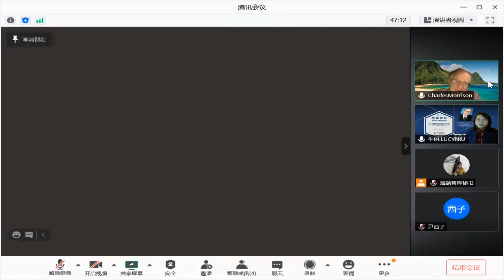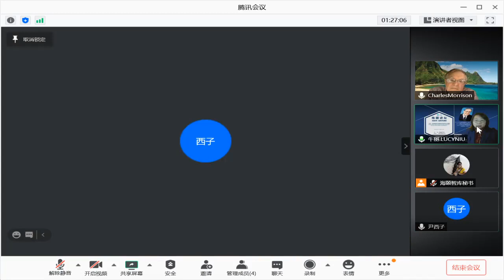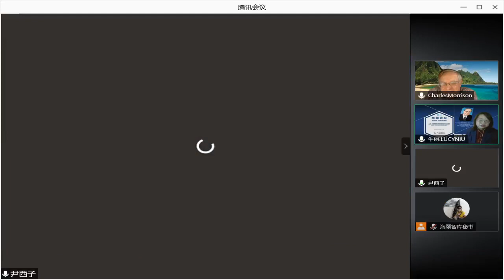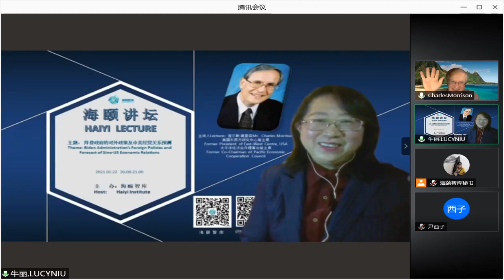第十一期《海颐讲坛》拜登政府的对外政策及中美经贸关系预测 HAIYI LECTURE-11 Biden administration's foreign policy forecast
第十一期《海颐讲坛》拜登政府的对外政策及中美经贸关系预测 HAIYI LECTURE-11 Biden Administration's Foreign Policy and Sino-US Economic and Trade Relations Forecast
2021年1月20日，新一届美国总统乔·拜登将正式就职。拜登入主白宫后，将采取怎样的外交政策？对中美间的经贸关系有如何扭转预期？本次讲坛将为观众解读以上内容。
On January 20, 2021, the new PRESIDENT of the United States, Joe Biden, will take office. What kind of foreign policy will Joe Biden pursue in the White House? How do you expect china-us economic and trade relations to change? This rostrum will interpret the above for the audience.